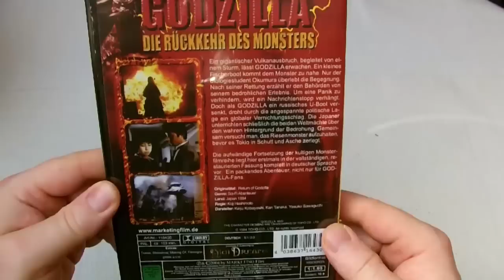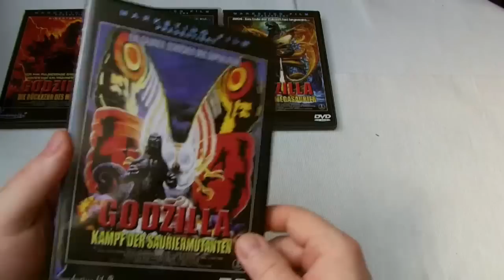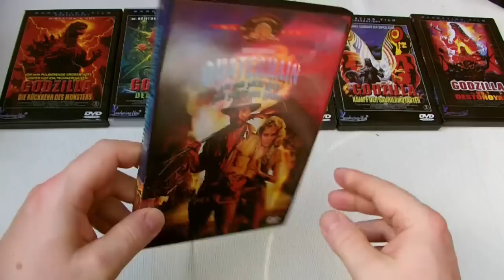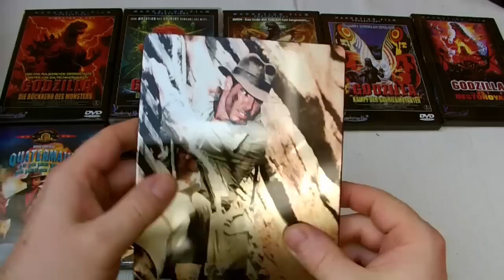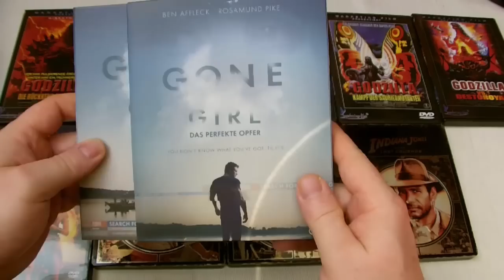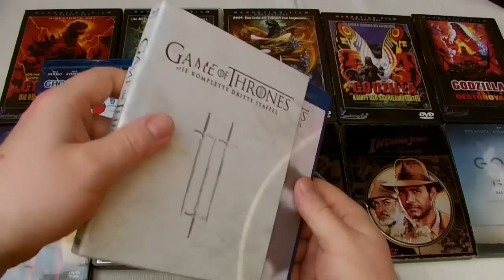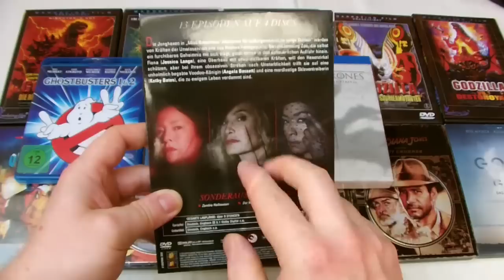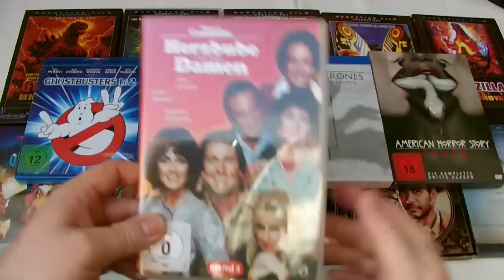DVD/BluRay Update Nr.33 (Vom grossen Grünen,Abenteuern und Hexenweibern)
Ein neues Update von mir.

Viel Spaß